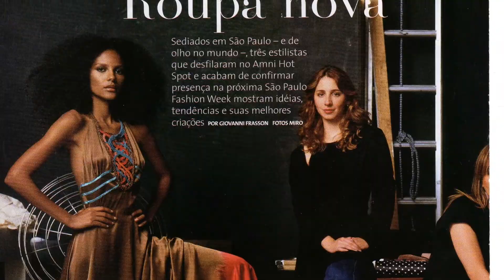SPECIAL MAXWEBER /EMANUELA DE PAULA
MAKEUP AND HAIR TECNIQUES